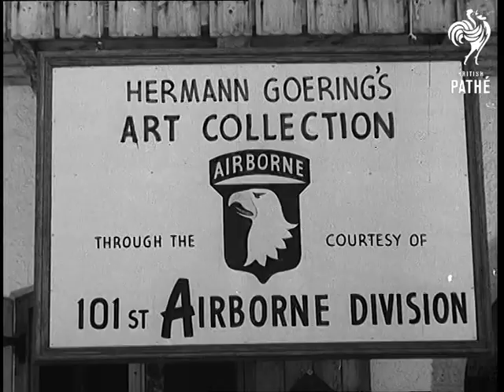Crime Club (1945)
Full title reads: "CRIME CLUB".

Various, Germany.

Adolf Hitler's chalet in Berchtesgaden, badly damaged. View of the Alps taken from window of the chalet. Interior shots of Hitler's room also badly damaged.

Various shots of Hermann Goering's treasure (mainly famous paintings and sculptures) being removed from an underground cave. American troops loading the treasure on trucks.

Close up shot of sign over the entrance into a building: "Hermann Goering Art Collection through the courtesy of 101st Airborne Division". Various shots of famous paintings and sculptures from Goering's collection. A room filled with looted treasure.

Several shots of Frau Goering (former actress Emmy Zonnemann) and daughter Edda. Close up shot of Goering's daughter Edda. Close up shot of Frau Goering.

Long shot of a 'suicide villa' Luneberg, where Heinrich Himmler committed suicide. Close up shot of the Phial of cyanide in palm of a hand.  Body of Heinrich Himmler covered with blankets. Several shots of head and shoulders of Himmler lying on floor. Close up shot of Himmler's face.

 FILM ID:1155.13